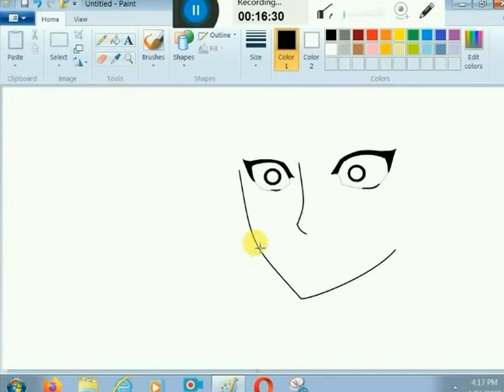LETS Guess WHO IS HE MY DEAR FRIENDS GIVE ME YOU BEST COMMENTS BY K. M. T. ARTS video .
Khan Multi Tutorials ARTS (K. M. T. ARTS)is a you tube channel where you will find arts and hand or computer drawing video. please subscribe and share or like our video.      Don't click here 😅

Song
Centuries
Artist